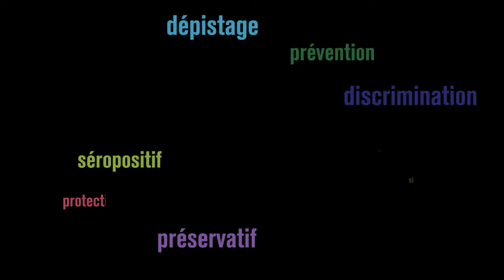Florent nous parle du VIH-sida: 1er décembre 2014